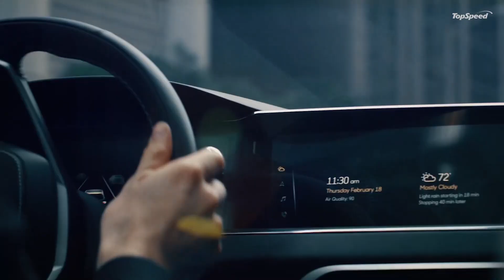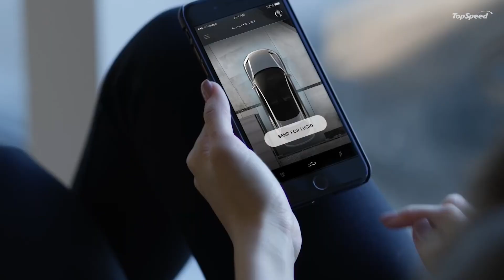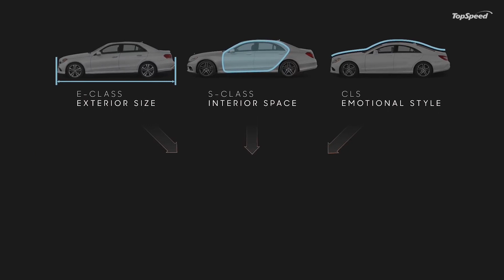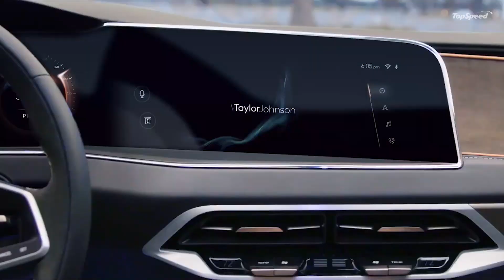2021 Lucid Air – The Model S competitor is set to debut in April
The Lucid Air is an electric car that was unveiled in December 2016 by Lucid Motors. It has been designed to compete with existing brands in the electric vehicle (EV) industry, in particular Tesla, Inc. as well as other brands in the luxury car segment, including Mercedes-Benz, BMW and Audi.

The Lucid Air is expected to be launched at the New York International Auto Show, which is scheduled for April 10-19, 2020.